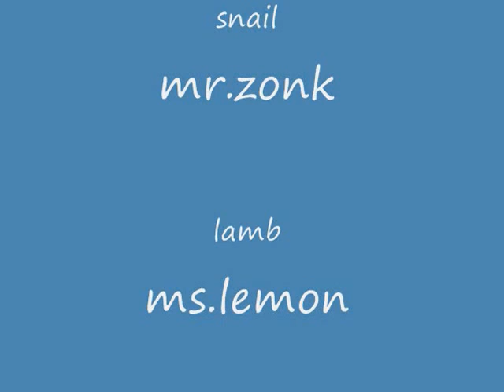scene 3 "the park" from lps mr. and mrs. cootie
part 3 from Mr.and Mrs.cootie adventure